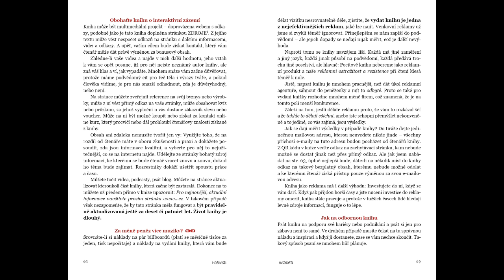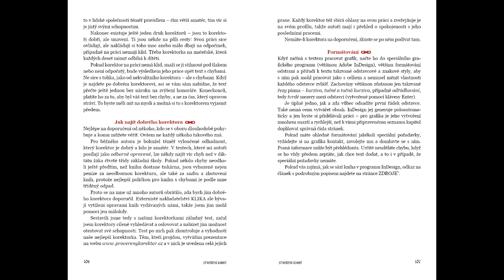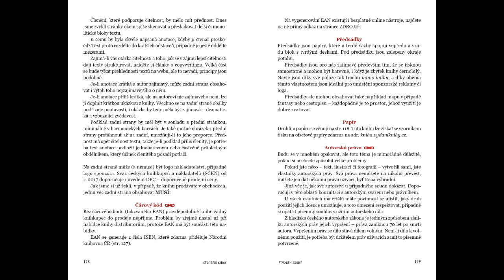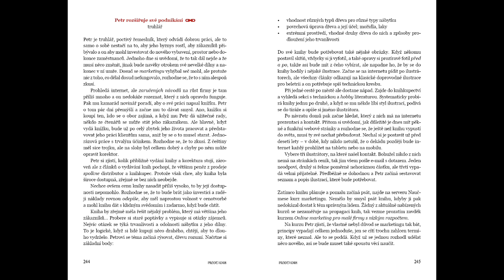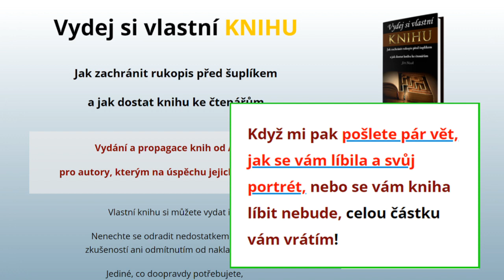Vydej si vlastní knihu – vydání a propagace knih od A do Z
Jak zachránit rukopis před šuplíkem a jak dostat knihu ke čtenářům

Vlastní knihu si můžete vydat i vy. Nenechte se odradit
nedostatkem peněz, zkušeností ani odmítnutím od nakladatelství.
Jediné, co doopravdy potřebujete, je odvaha a víra ve své dílo!

Chcete svou knihu vidět na pultech obchodů a v e-shopech?
Víte, jak pro ni vytvořit tu nejlepší startovní pozici?
Přejete si, aby se čtenářům líbila a dobře se prodávala?

Dozvíte se, jak
- dovést svůj text k dokonalosti,
- ohlídat, aby pro vás vydání knihy nebyl finanční průšvih,
- navrhnout obálku, která přitáhne pozornost,
- knihu vydat bez obětování vlastních úspor,
- ji dostat do knihkupectví a e-shopů,
- stanovit cenu a pracovat s nástrahami českého knižního trhu,
- najít čtenáře, kteří knihu nejvíc ocení.